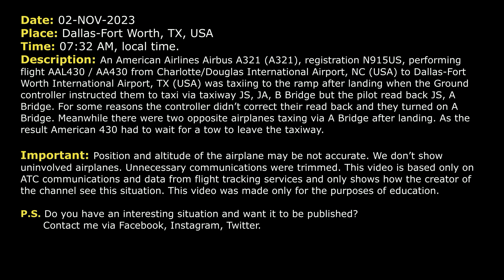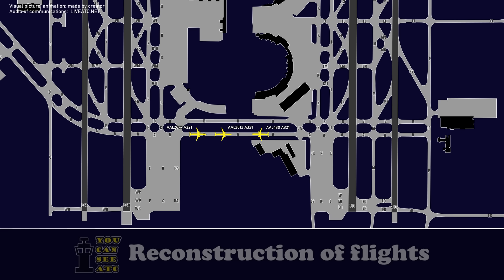Wrong read back causes problems at Dallas-Fort Worth Airport. Taxiway is blocked. Real ATC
THIS VIDEO IS A RECONSTRUCTION OF THE FOLLOWING SITUATION IN FLIGHT:

02-NOV-2023. An American Airlines Airbus A321 (A321), registration N915US, performing flight AAL430 / AA430 from Charlotte/Douglas International Airport, NC (USA) to Dallas-Fort Worth International Airport, TX (USA) was taxiing to the ramp after landing when the Ground controller instructed them to taxi via taxiway JS, JA, B Bridge but the pilot read back JS, A Bridge. For some reasons the controller didn’t correct their read back and they turned on A Bridge. Meanwhile there were two opposite airplanes taxing via A Bridge after landing. As the result American 430 had to wait for a tow to leave the taxiway.

Timestamps:

00:00 Description of situation
00:17 Taxi instructions. Wrong read back.
00:40 Taxiway is blocked
02:15 Possible pilot deviation. The controller gave the flight crew a phone number
02:48 Push back. Taxiway is clear for taxi

HOW I DO VIDEOS:
1) I monitor media, airspace, looking for any non-standard, emergency and interesting situation.
2) I find communications of ATC unit for the period of time I need.
3) I take only phrases between air traffic controller and selected flight.
4) I find a flight path of selected aircraft.
5) I make an animation (early couple of videos don’t have animation) of flight path and aircraft, where the aircraft goes on his route.
6) When I edit video I put phrases of communications to specific points in video (in tandem with animation).
7) Together with my comments (voice and text) I edit and make a reconstruction of emergency, non-standard and interesting situation in flight.